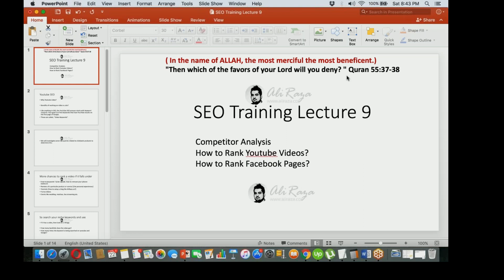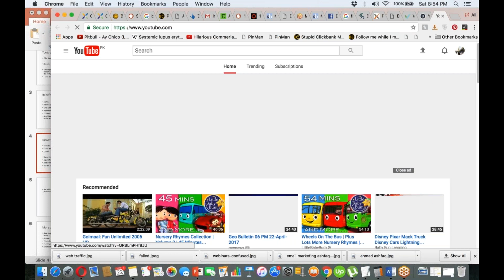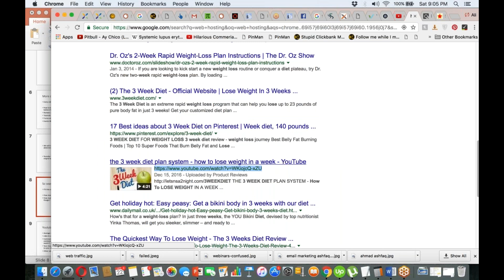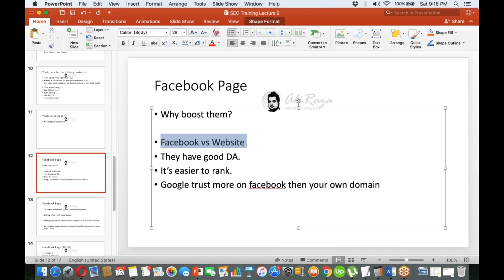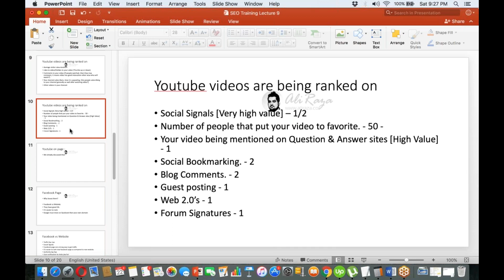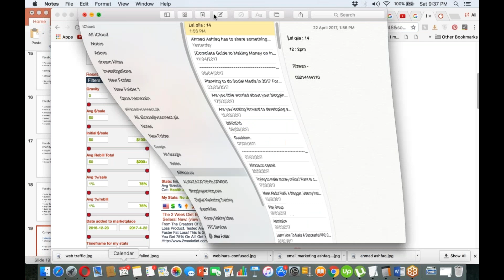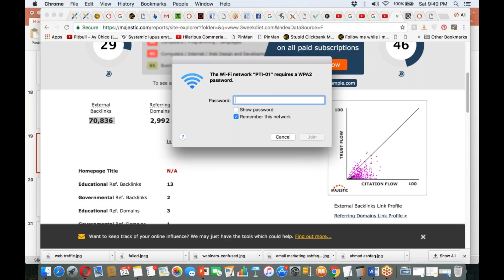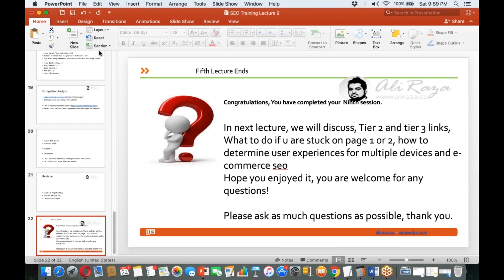SEO Training Lecture 9 by Ali Raza - How to Rank Youtube Videos/How to Rank Facebook Pages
✅ The Camera I Use Competitor analysis Urdu/Hindi
How to Rank Youtube Videos  Urdu/Hindi?
How to Rank Facebook Pages in Urdu/Hindi